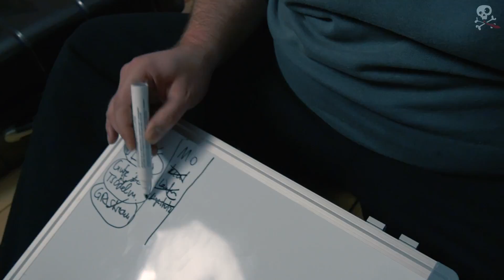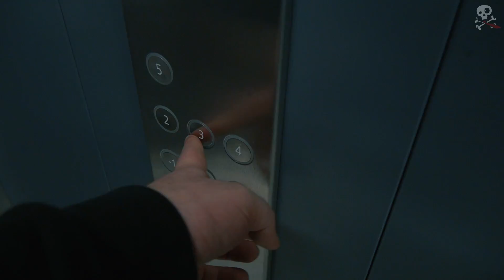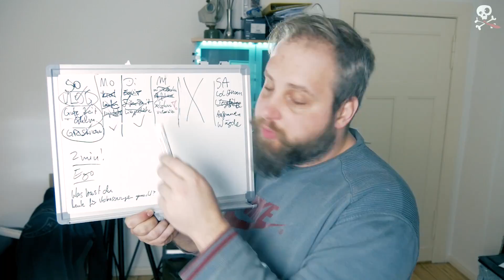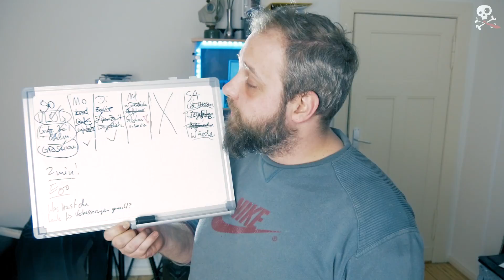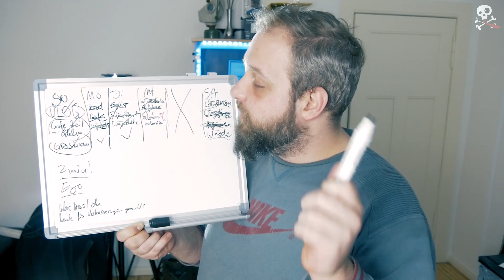12 Liegestütz! Vlog #24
Motivationshilfe Whiteboard und fucking 12 Liegestütz! Frühstückszubereitung und Dreh mit Max in München, und natürlich meine Gedanken zum LoL Stream gestern.

Des Captains Logbuch:
Mit diesen V-Logs möchte ich mich selbst dazu motivieren, Dinge anzupacken, die ich sonst aus Faulheit oder Bequemlichkeit nicht tun würde. Ich möchte aktiver, erfolgreicher und schöner sein. :)